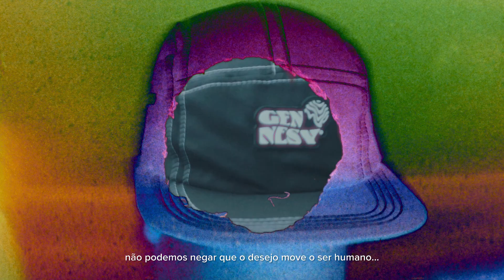O DESEJO - Gennesy TV Film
O DESEJO

O desejo humano é complexo. Ele pode nos impulsionar à descoberta e ao crescimento, mas também a caminhos perigosos e a destruição.

Até que ponto devemos ceder aos nossos desejos e impulsos?

No final das contas, não podemos negar que o desejo move o ser humano,
basta cada um escolher o sentido que quer ser impulsionado.

Deixe seu desejo mais puro falar mais alto.
desde o princípio.